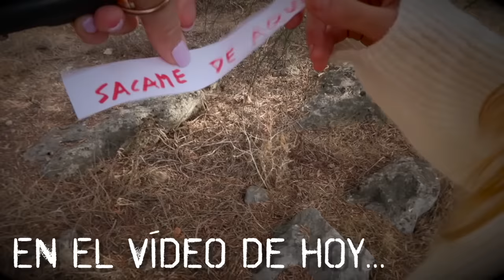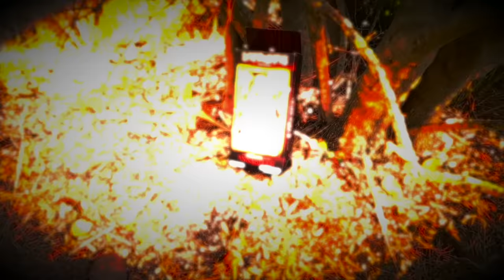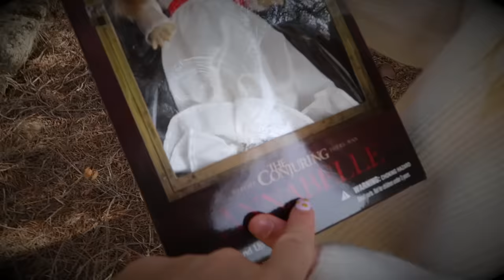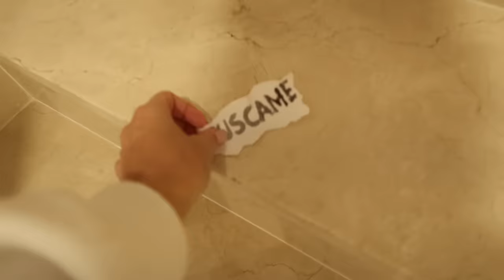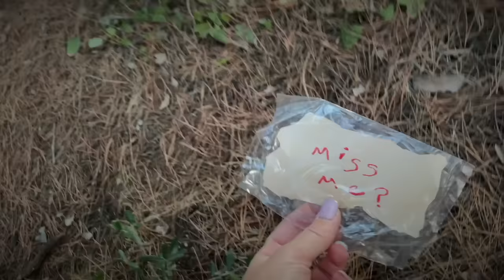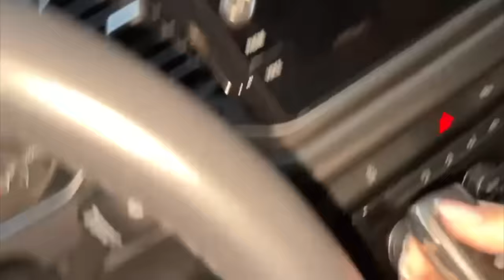ANNABELLE REGRESA EN HALLOWEEN! SERIE COMPLETA DE LA MUÑECA POSEÍDA ANNABELLE / Daniela Go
Hola Amiguays lo habéis pedido mucho así que aquí tenéis la serie completa de la Muñeca Annabelle.

ACTIVA LA 🔔

TAMBIÉN PUEDES VER MIS OTROS CANALES 👇🏼